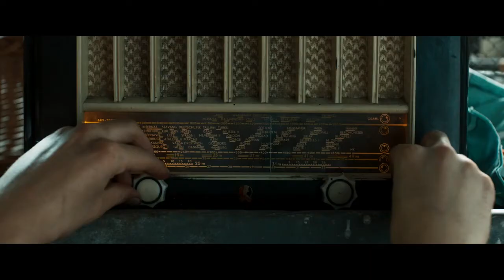Fanny's Journey (Podróż Fanny) - TRAILER | KWT 2017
Podróż Fanny (Fanny's Journey) w reżyserii Lola Doillon, Francja, Belgia 2016, 94 min., 10+